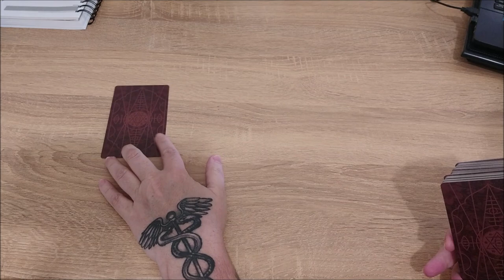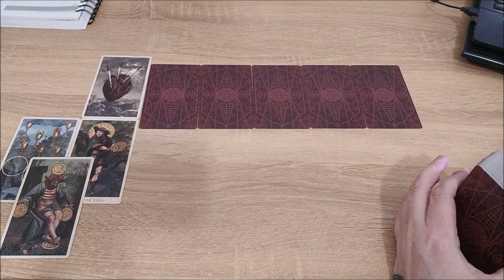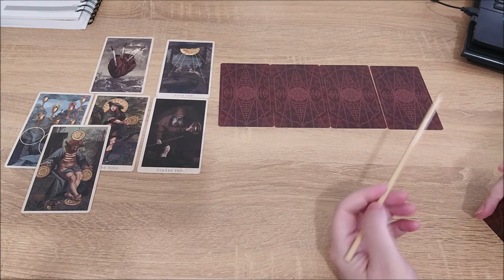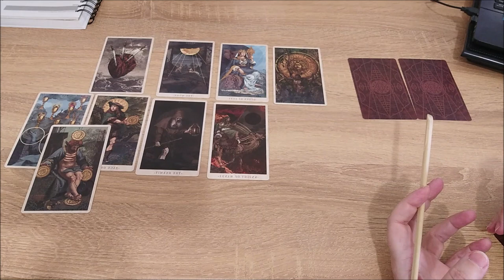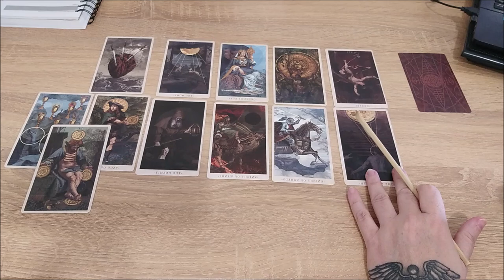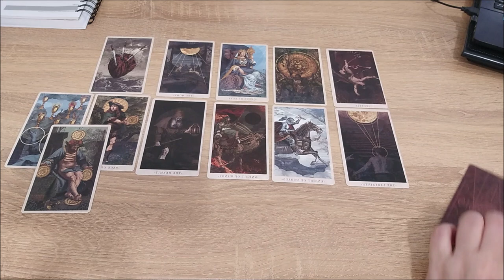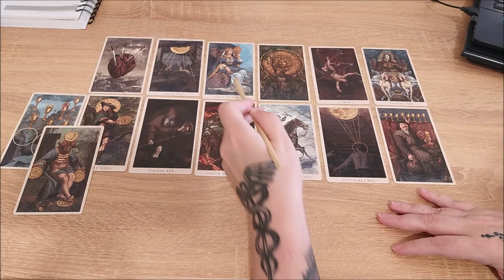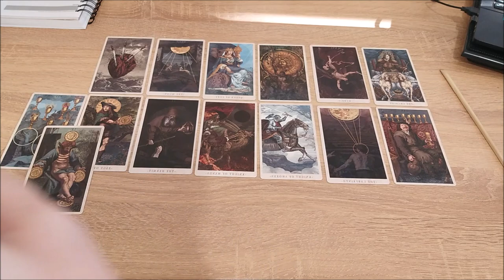Театр одного актера. Вы в разных ролях.